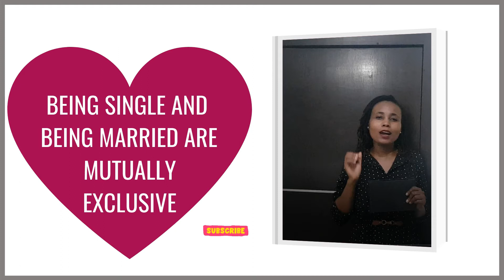Hard work vs Talent ||Single vs Married||Just for laughs||Humor|| Ask Aunty Roro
On the 11th episode of AskAuntyRoro, I answered questions two sensational questions. The first is the constant battle between talent and Hardwork. The second questions was about the mutual exclusivity of being married and being single.